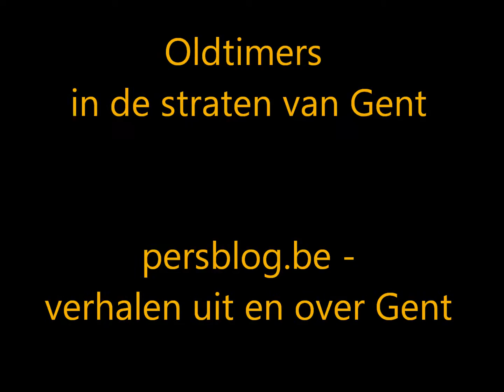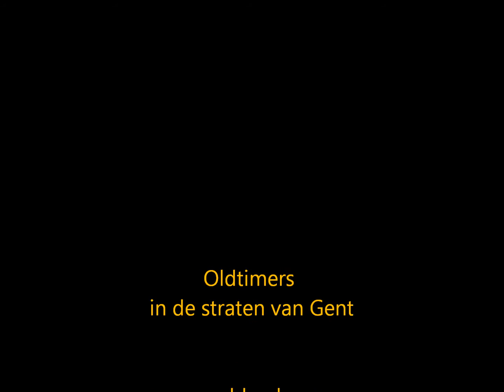Oldtimers in de straten van Gent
includes supplement
persblog.be - The World in English